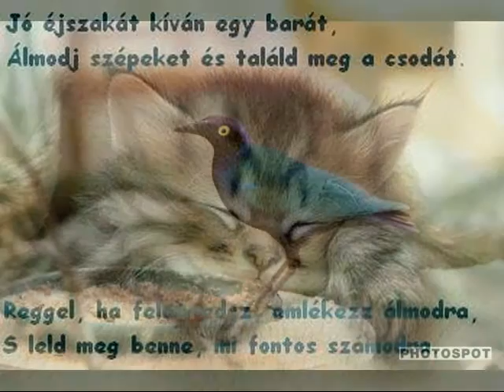Jó éjszakát, szép álmokat